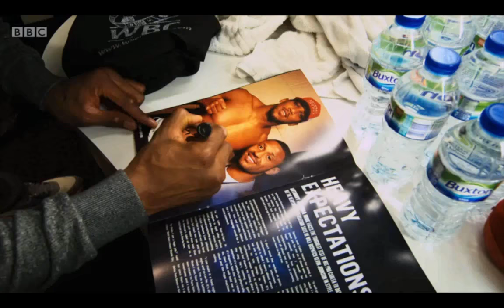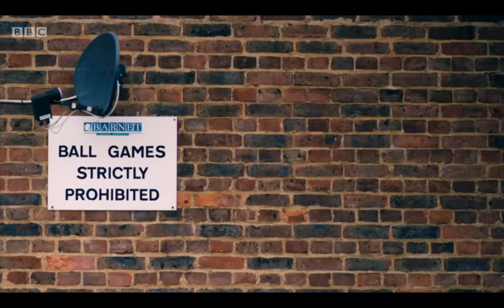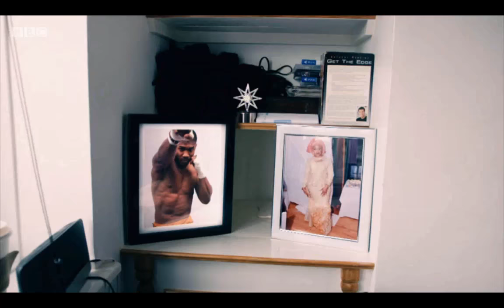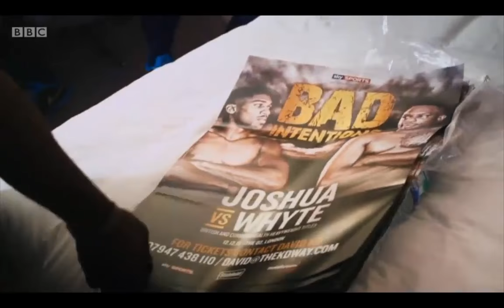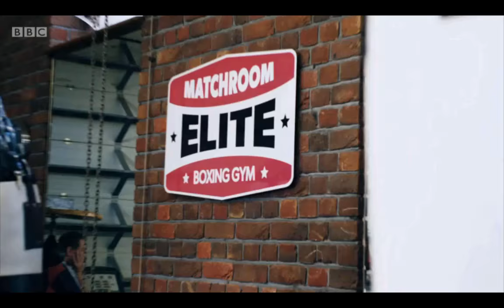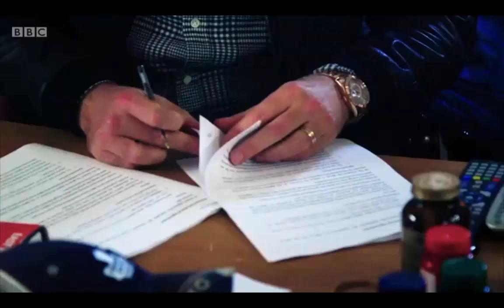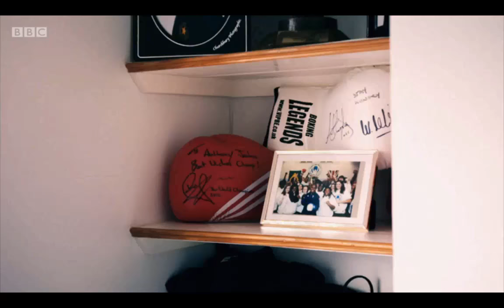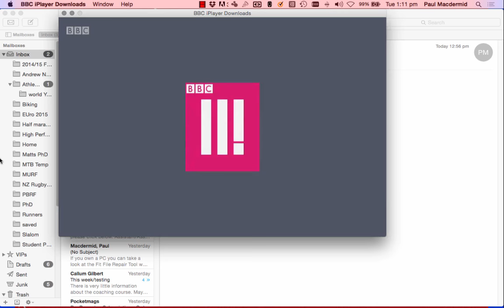Anthony Joshua Story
The Story of a Heavy weight Boxing Champion